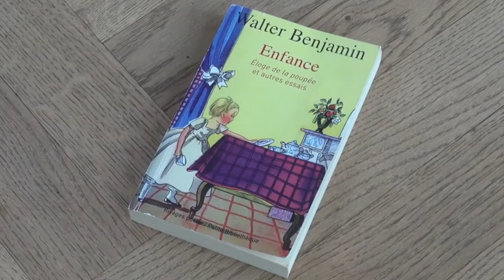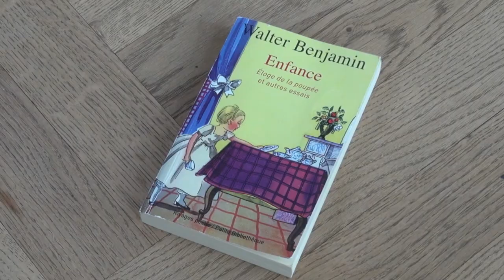Dorian Astor - Mon objet berlinois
La librairie Mollat est allée à la rencontre d'auteurs français vivant à Berlin. Nous leur avons proposé un petit jeu : nous présenter un objet leur appartenant qui, pour eux, incarnerait Berlin. Découvrez l'objet de Dorian Astor, auteur de "Nietzsche
la détresse du présent" aux éditions Gallimard
1. Podington_Bear_-_Program_Reverie
2. Droit réservé ®